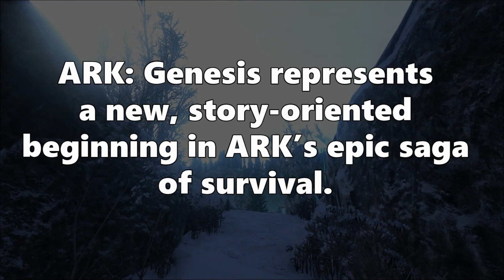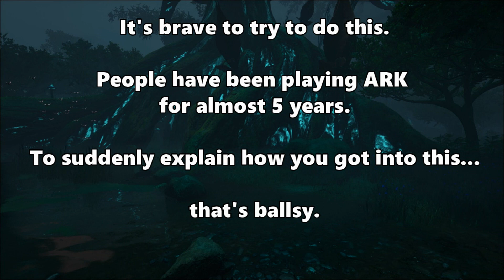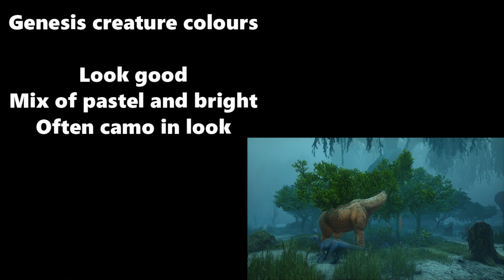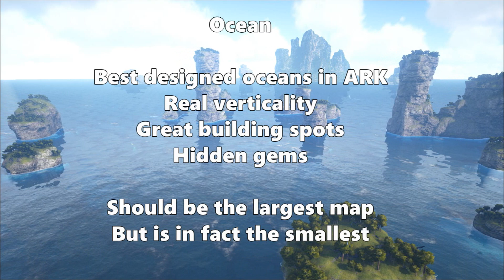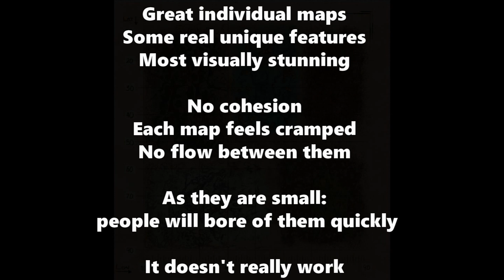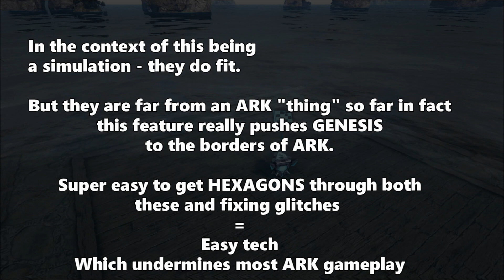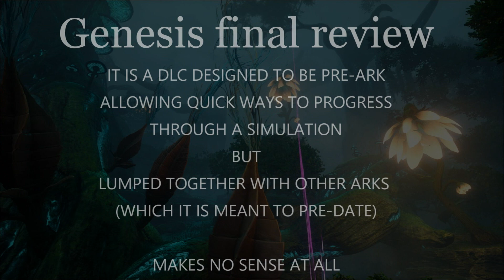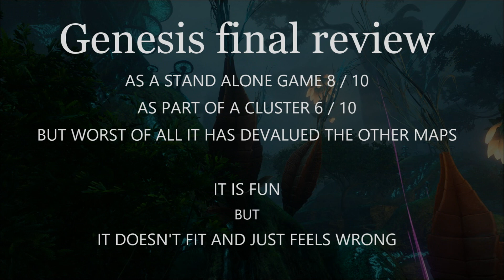GENESIS (PT 1) ARK DLC COMPLETE REVIEW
This is a final review of Genesis, DLC for ARK.  Having played and looked at it for several weeks I deliver here a comprehensive review. Genesis is a new way of playing ARK - does it fit?  I try to look at it in a complete way and not just piece meal.